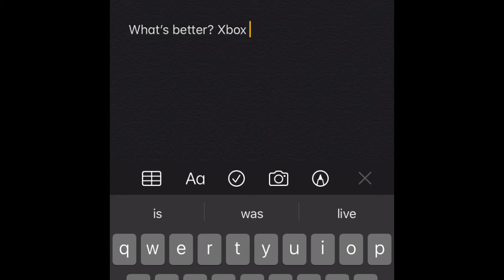What’s Better Xbox Or PlayStation?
Ez answer